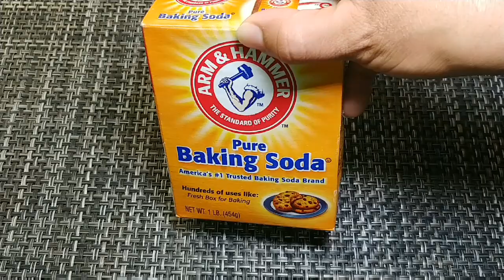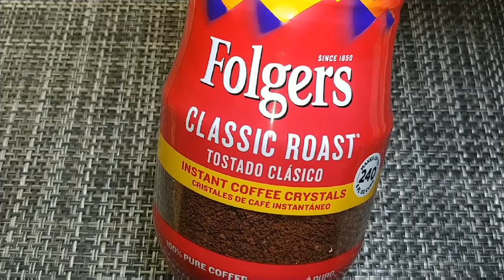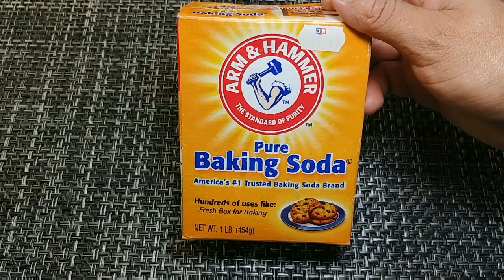Mezcla CAFÉ Con BICARBONATO y Te Aseguro Que Volverás a Vivir Tus Años Dorado de los 20